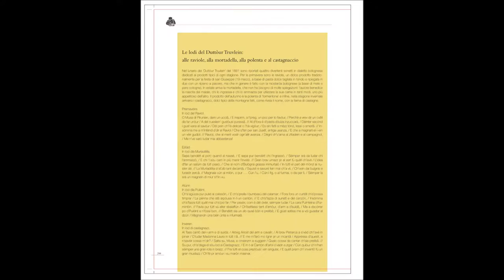Dalla Terra alla Luna. Alchimie di colori, alchimie di ingredienti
venerdì 18 marzo, alle 16.30 Palazzo Romagnoli di Forlì
Conversazione con Orlando Piraccini, studioso d'arte, e Elide Casali, storica della letteratura italiana.